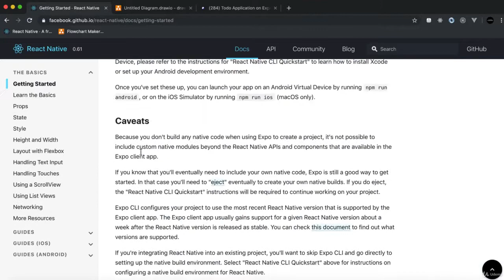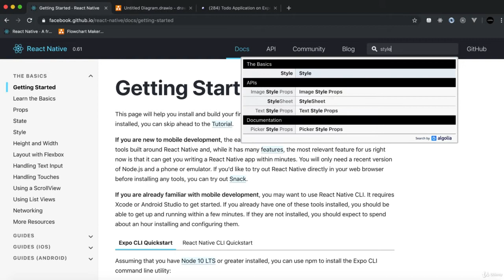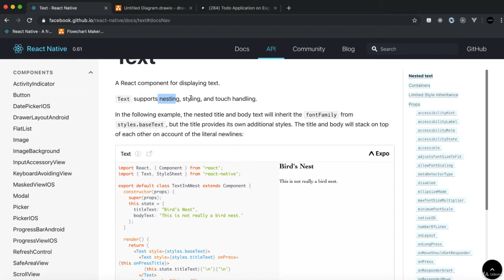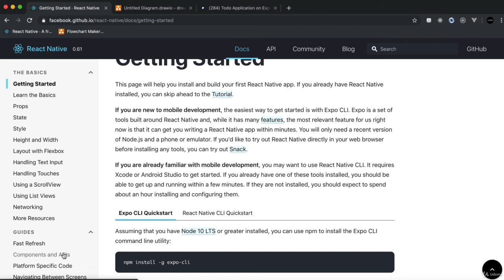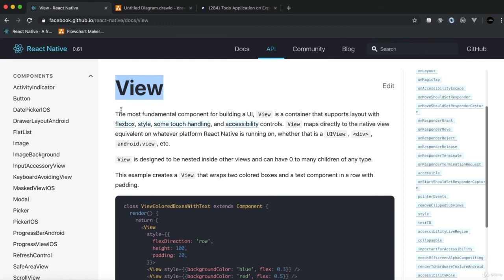Урок 13 - Работа с документацией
Создавать интерактивные пользовательские интерфейсы на React - приятно и просто. Вам достаточно описать, как части интерфейса приложения выглядят в разных состояниях.